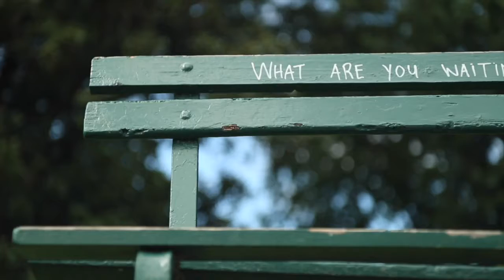Right Here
1 // What are you waiting for?
2 // What does it mean for you to be where you are.

Footage from Jim Kast-Keat, VideoBlocks, and Lightstock